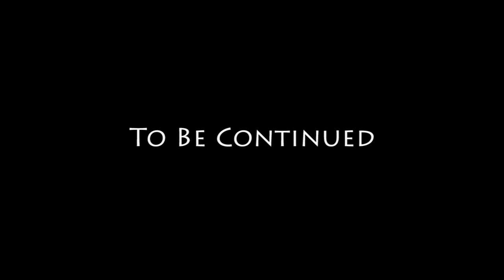51 - Lure - GTA San Andreas Story Movie Series mp4